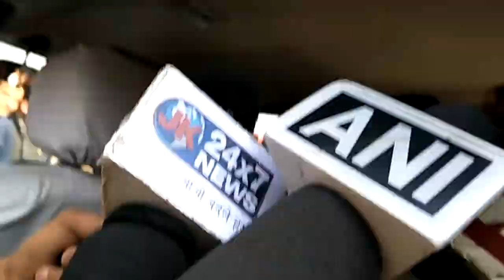Xcn दुम दबाके भागते हुए